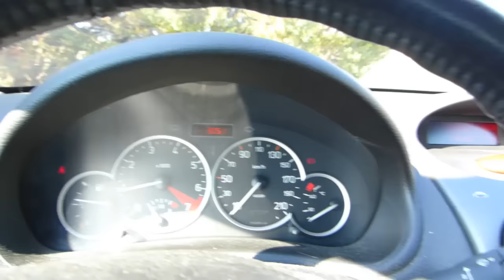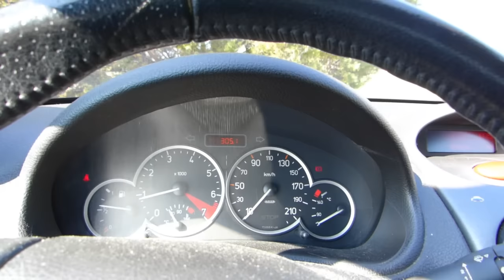Comment savoir si un embrayage est en fin de vie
Je vous explique brièvement comment reconnaître un embrayage en fin de vie.
Avec l'usure du disque d'embrayage et de l'ensemble du mécanisme, l'embrayage fini par ne plus appliquer une pression suffisante contre le volant moteur.
Cela engendre un phénomène de patinage qui s'accentue lors des sollicitations les plus importantes, par exemple lors d'un dépassement rapide ou d'une accélération en montée.
Le moteur ne peut donc plus transmettre correctement sa puissance aux roues et cela peut devenir très handicapant.
Il faut donc remplacer l'embrayage.